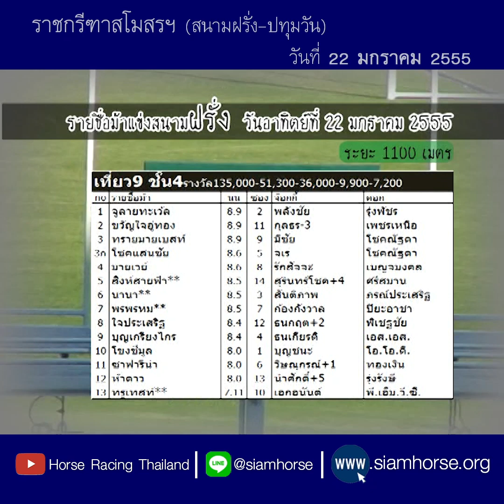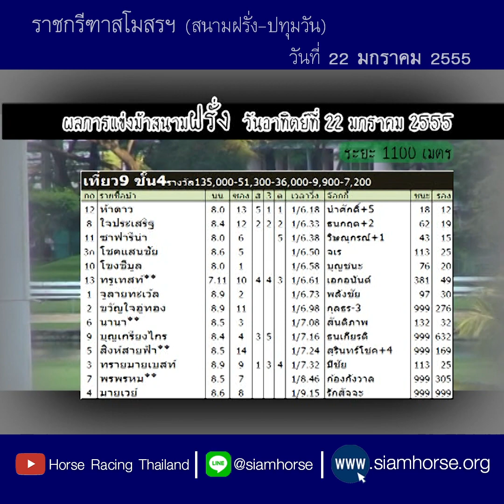[ม้าแข่งสนามฝรั่ง 22 ม.ค. 2555] ม้าชั้น 4 ห้าดาว+ใจประเสริญ+ซาฟารีน่า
ผลการแข่งม้าสนามราชกรีฑาสโมสรฯ ระยะ 1200 เมตร
ประจำวันที่  22 มกราคม 2555